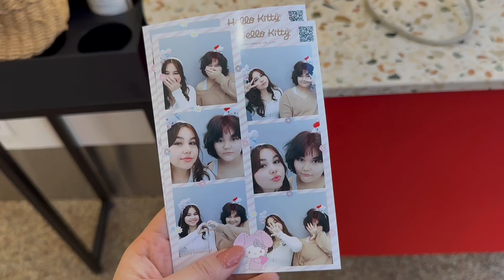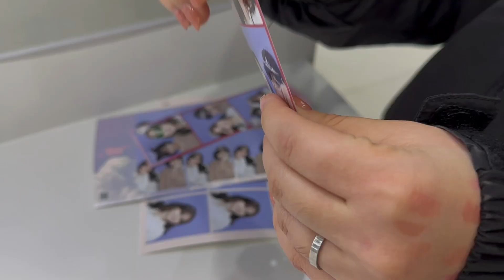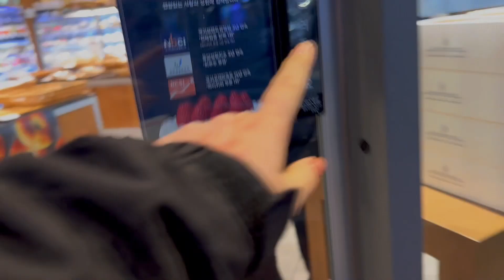SLICE OF LIFE 🍰 exploring korea!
♡ ༘*.ﾟ| hello my loves, in this video i went out during korean lunar new year weekend and i vlogged it. you saw me get korean bbq, go shopping, and go to multiple photobooths with my little sister. let me know if you enjoyed this video and want to see more content similar to this.